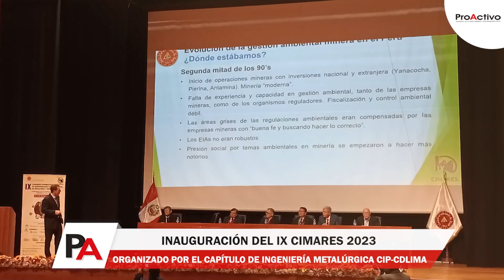Inauguración del IX CIMARES 2023, Organizado por el Capítulo de Ingeniería Metalúrgica CIP-CDLima